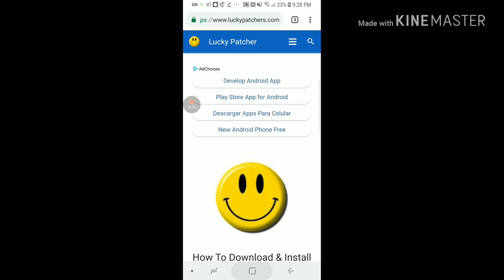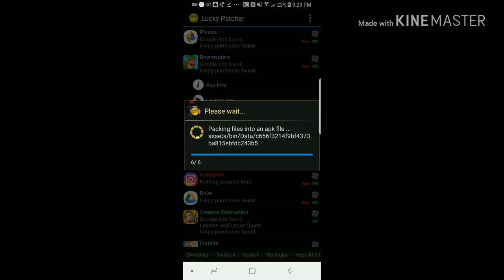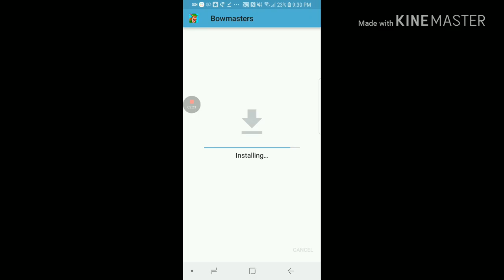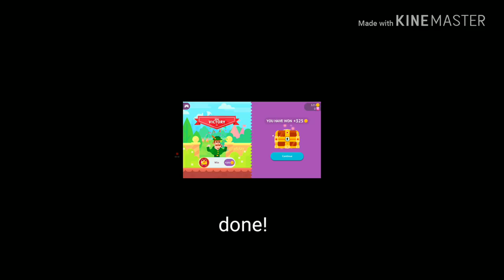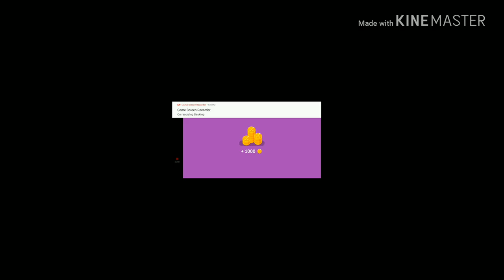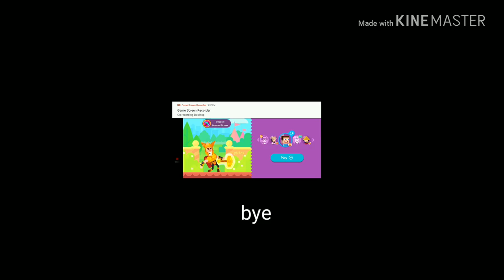How to hack any game (Android)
This video to like 15 mins if you made it through the whole thing congrats

Music: CG5 bongo cat makes a new song (animation) - Extended